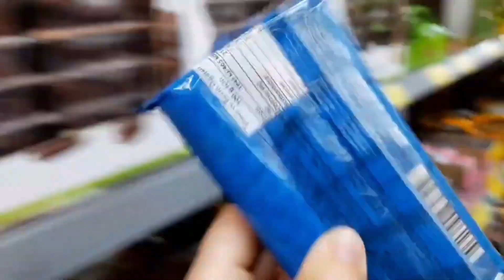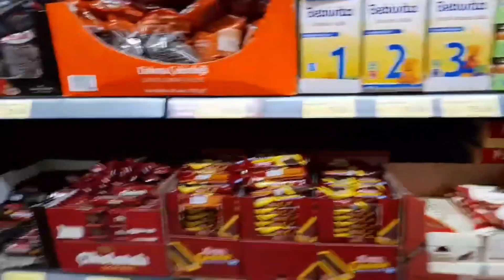bu sebzelerden hangisini istersin?? نواف يتحكم في لانا وماتقول لا !